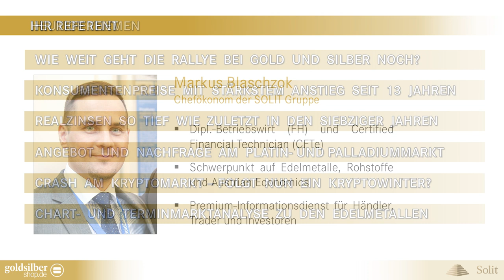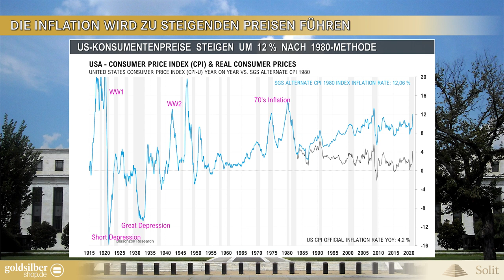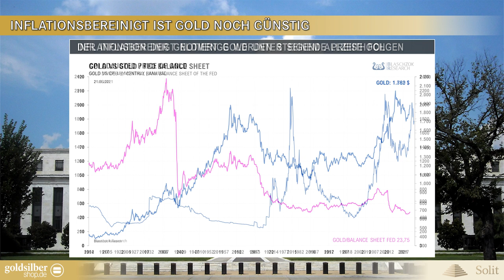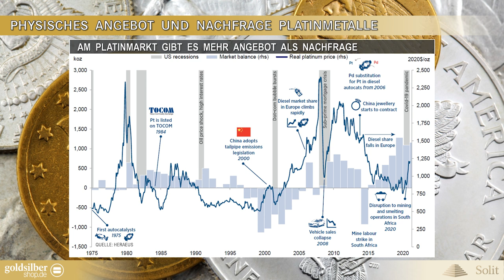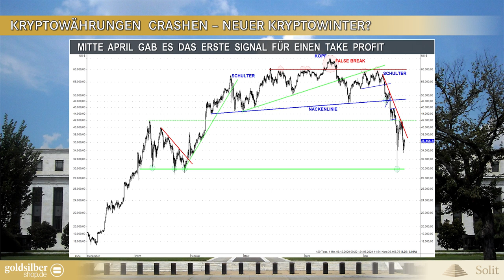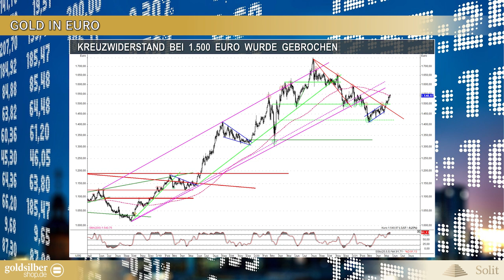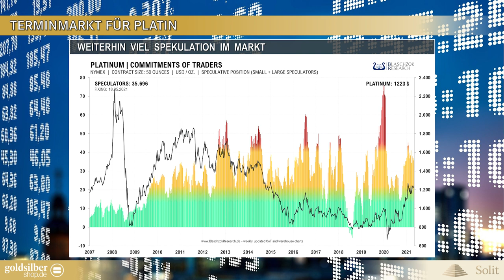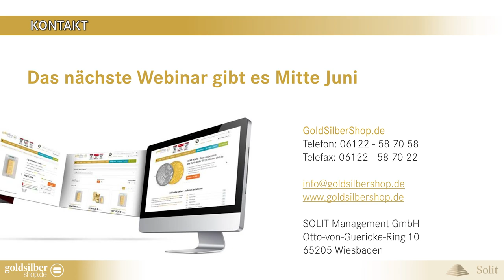Rallye am Goldmarkt – Märkte fürchten steigende Zinsen − Webinar mit M.Blaschzok (24.05.2021)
Willkommen zu unserem neuesten Marktwebinar 📈 📊 📉 mit unserem Chefökonom Markus Blaschzok zum Thema „Rallye am Goldmarkt – Die Inflation ist da – Märkte fürchten steigende Zinsen – Edelmetalle – Minen – Geldpolitik – Analysen"

📄 Themen des Webinars 📄

► Wie weit geht die Rallye bei Gold und Sibler noch?
► Konsumentenpreise mit stärkstem Anstieg seit 13 Jahren
► Realzinsen so tief wie zuletzt in den siebziger Jahren
► Angebot und Nachfrage am Platin- und Palladiummarkt
► Crash am Kryptomarkt – folgt nun ein Kryptowinter?
► Chart- und Terminmarktanalyse zu den Edelmetallen

Und jetzt wünschen wir Ihnen viel Spaß mit unserem aktuellen Marktwebinar! 💻

ℹ️ Erleben Sie zwei wahrlich WERT-haltige Tage, voll geballtem Expertenwissen zum aktuellen Marktgeschehen und weit darüber hinaus: Auf unserem ✨ SOLIT Go for Gold-Wertekongress 2021 ✨ am 18. - 19. September 2021 in Wiesbaden.